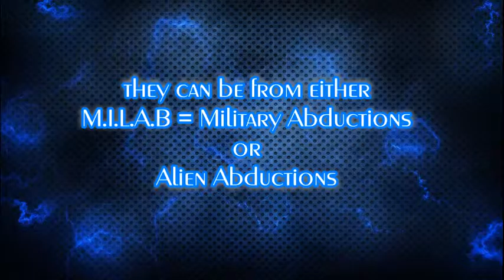All Dye Markers From November 2016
This stuff never ends, you may need to pause and look harder I need a camera/video recorder that records in U.V. light.

Amazon WISHLIST: